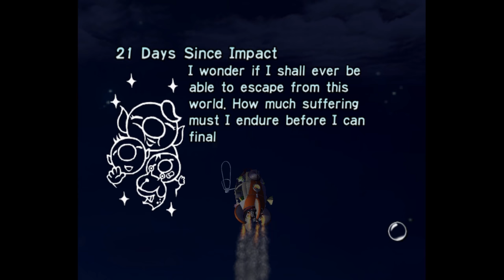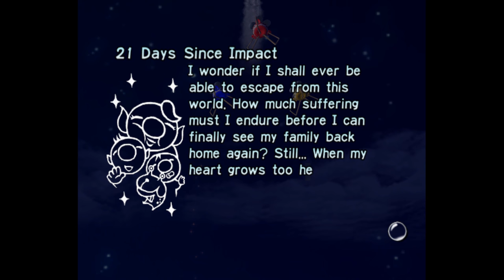Shhh...I've Never Played Pikmin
I am back with another look at a game I have never played before. This time it's Pikmin!